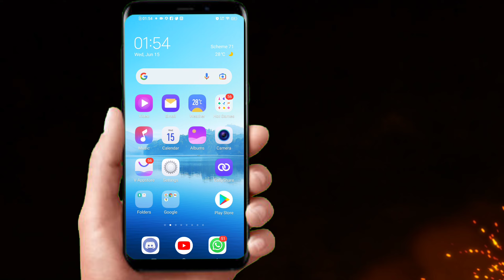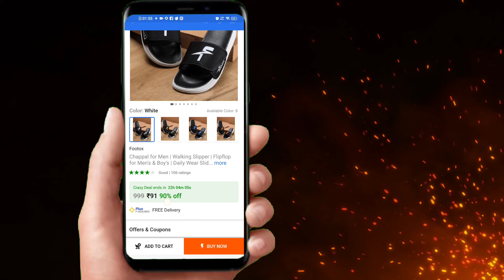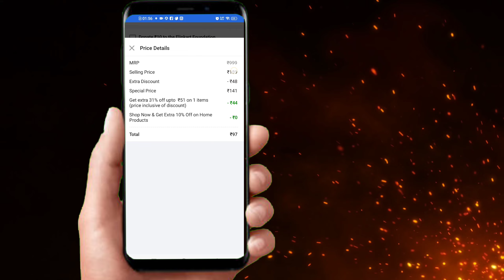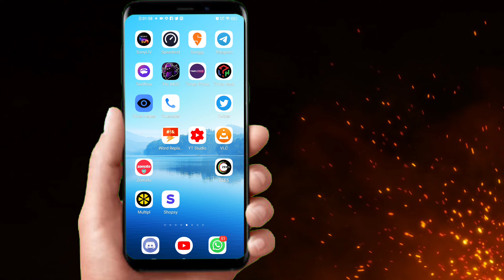Flipkart FREE Scratch Card | Flipkart Loot Offer Today | How to Get FREE Shopping from Flipkart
Topic covered :-
flipkart supercoins increase trick,
flipkart supercoin new trick,
flipkart super coin unlimited trick,
flipkart supercoins kaise kamaye,
flipkart super coin,
flipkart earn daily extra supercoins new tricks,
flipkart free 129 super coin video,
flipkart super coin loot,
flipkart supercoin offers today,
flipkart free super coin earn trick,
flipkart 1 super coins problem solution,
flipkart super coin loot trick